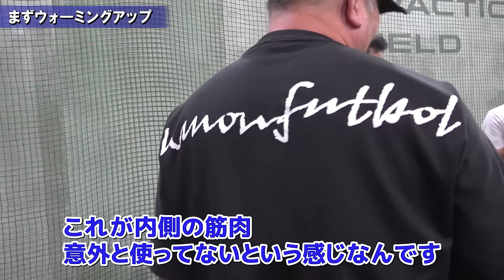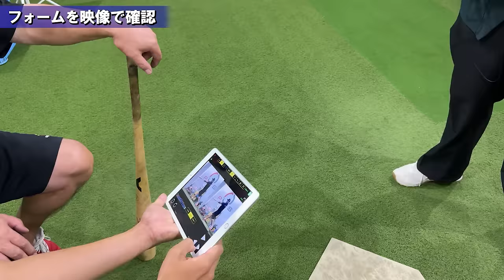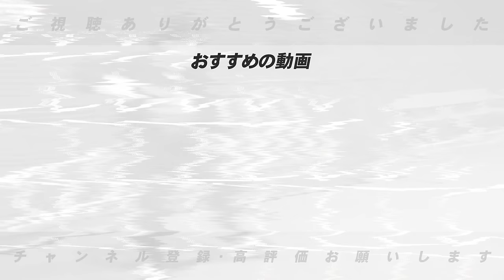【最新打撃論】「スイングに迷いが無くなった‼︎」高木豊の打撃データを分析したら"ルーティン"に驚くべき結果が‼︎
◾️撮影協力MTXアカデミー：パワーポジションコネクティングを知りたい方はこちら

コネクティングマイスター養成講座：パワーポジションコネクティングを学びたい方はこちら

木村考案のイチからわかるバッティングメソッドはこちら→

○取材していただきました↓
【前半】